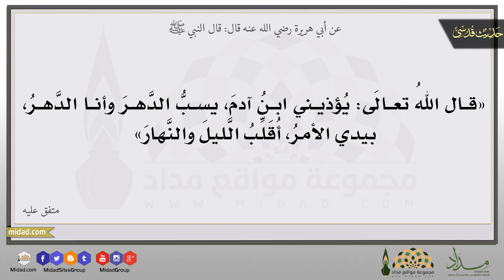النهي عن سب الدهر - حديث قدسي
عن أبي هريرة رضي الله عنه قال: قال النبي صلى الله عليه وسلم: قال اللهُ تعالَى : يُؤذيني ابنُ آدمَ ، يسبُّ الدَّهرَ وأنا الدَّهرُ ، بيدي الأمرُ ، أُقَلِّبُ الَّليلَ والنَّهارَ. متفق عليه